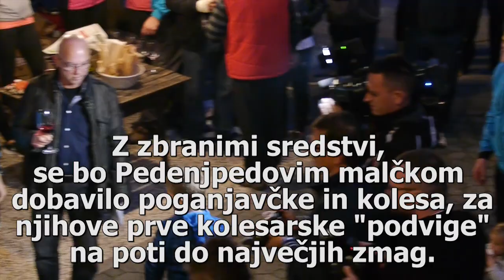S kolesarji na pohod za dober namen!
mjuzik: Koala Voice – The Good Old Days [Kangaroo's Neighbour 2015]